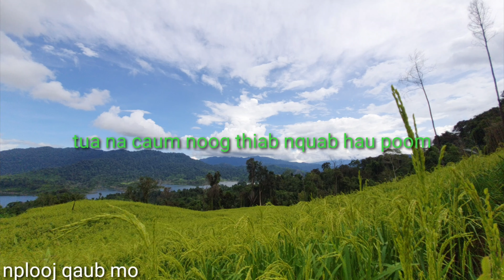yo hav zoov qub zog phu veem ep5 25.9.2020